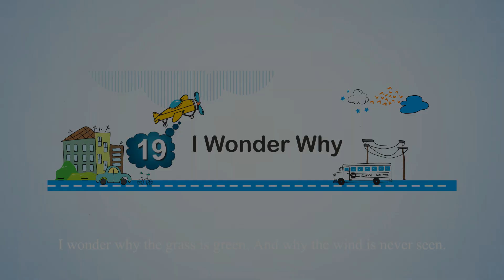Genius Gems Books English Class 2 Chapter 19